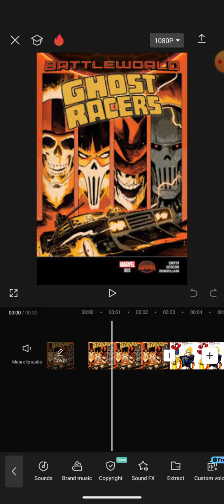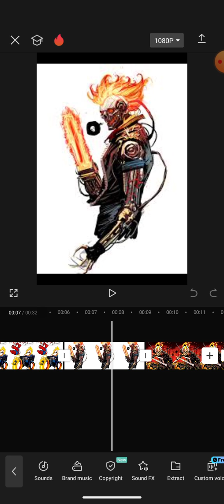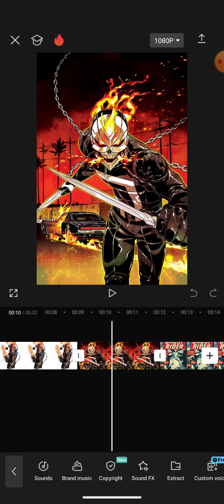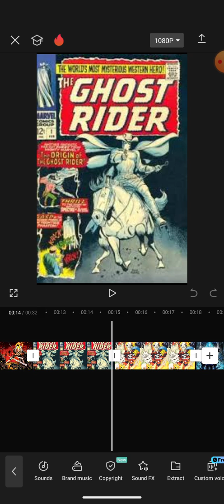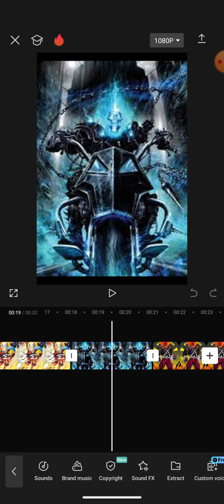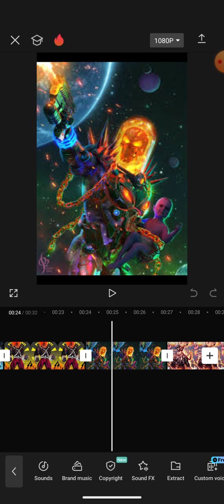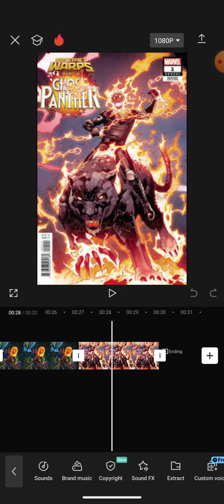top ten ghost riders